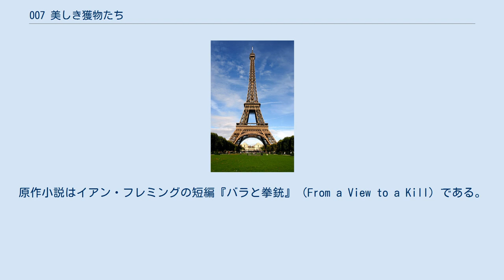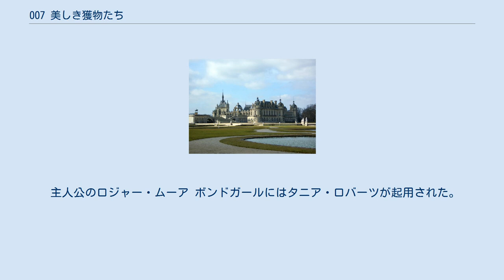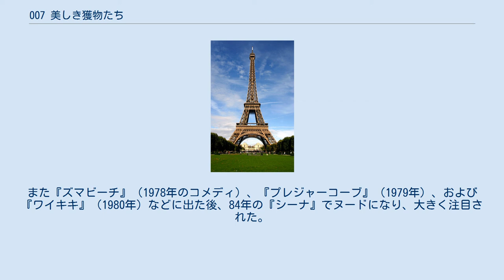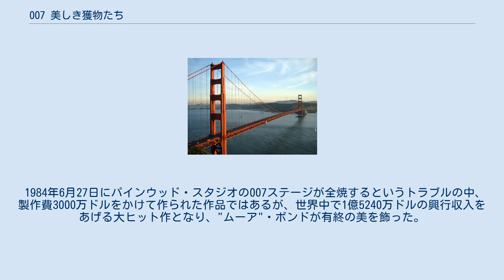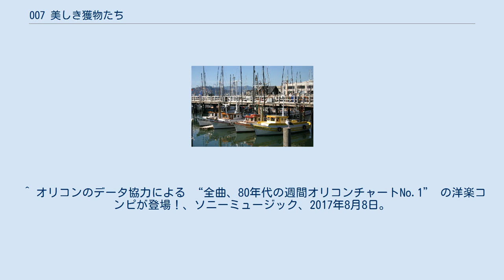007 美しき獲物たち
ジョン・グレンの監督映画
『007 美しき獲物たち』（ダブルオーセブン うつくしきえものたち、原題：A View to a Kill）は、1985年公開、ジョン・グレン監督のスパイアクション映画。
『007』シリーズ第14作。
原作小説はイアン・フレミングの短編『バラと拳銃』（From a View to a Kill）である。
ロジャー・ムーアがジェームズ・ボンドを演じた最後の作品である。
 ショーン・コネリーの降板後、1970年代、1980年代にわたって新しいファンを獲得して大衆文化の旗手を守り続けたムーア・ボンド最後の作品。
ムーアボンドの集大成となるべく製作された。
『ユア・アイズ・オンリー』『オクトパシー』に続き、スタントアクションを大幅に取り入れつつ、ムーアの持ち味であるユーモア性を融合させた。
スキー&スノーボード、カーチェイス、騎馬上での格闘、飛行船を追っての空中スタント、ゴールデンゲートブリッジの欄干上での格闘などスリリングな見所多数の大作。
 ゴールデンゲートブリッジ ソ連国内でアメリカ製のICチップを持ち出した003が雪原で遭難。
遺体からチップを回収したボンドはソ連軍に追われるが、スキー&スノーボードで振り切って任務を果たす。
 003の遺体から発見されたチップは、一般的なチップと異なり、核爆発で発生する強力なEMPにも耐えうるものだった。
製造元のゾーリン産業が怪しいとにらんだ英国情報部はボンドにゾーリンの内偵を命じる。
そこでボンドはチップの製造元であるゾーリン社を調査する。
 社長のマックス・ゾーリンが所有する常勝の競走馬を調査するうちに、その馬からはチップに制御されたステロイド供給装置が見つかる。
ゾーリンを追ってサンフランシスコに潜入したボンドは、彼がベイエリア（いわゆるシリコンバレー）を壊滅させることで既存エレクトロニクス業界の転覆を企てていること、さらにゾーリンと彼の部下の女殺し屋メーデーもまた、KGBに抱き込まれた、元ナチス・ドイツの科学者カール・モートナー博士が行ったステロイド実験による異常発達児だったことを知る。
 主人公のロジャー・ムーア ボンドガールにはタニア・ロバーツが起用された。
彼女のキャリアはでモデルとして始まった。
レイのサングラスクールなどの広告モデルが初期の仕事だった。
彼女はオフ・ブロードウェイの作品である「ピクニックとアンティゴネ」で重要な役割を果たした。
タニアはまた、・ダンスインストラクターも務めた。
彼女の映画デビューはホラー映画の『強制エントリー』（1975年）だった。
その後、コメディ映画「ヤムヤムガールズ」（1976年）にも出演した。
 タニアはすでに結婚しており、1977年に夫が脚本家としてのキャリアを確保していたため、夫婦はハリウッドに引っ越した。
翌年、ロバーツはドラマ「フィンガーズ」に参加した。
1979年にロバーツは、カルト映画や、『カリフォルニアドリーミング』などに出演した。
ロバーツは目立たないいくつかのテレビドラマにも登場した。
また『ズマビーチ』（1978年のコメディ）、『プレジャーコーブ』（1979年）、および『ワイキキ』（1980年）などに出た後、84年の『シーナ』でヌードになり、大きく注目された。
そして翌年ボンド映画のヒロインに抜擢された。
 1984年6月27日にパインウッド・スタジオの007ステージが全焼するというトラブルの中、製作費3000万ドルをかけて作られた作品ではあるが、世界中で1億5240万ドルの興行収入をあげる大ヒット作となり、"ムーア"・ボンドが有終の美を飾った。
アメリカにおいても5030万ドルという1985年全米第10位の興行収入をあげた。
1985年の映画の世界興行成績で第5位。
日本では1985年度の外国映画の配給収入で第5位。
 エッフェル塔 アレクサンドル3世橋 シャンティイ城 フィッシャーマンズワーフ サンフランシスコ市庁舎 ^ a b “A View to a Kill” (英語). The Numbers. 2009年6月21日閲覧。
 ^ a b 1985年配給収入10億円以上番組 - 日本映画製作者連盟 ^ “Movie l...